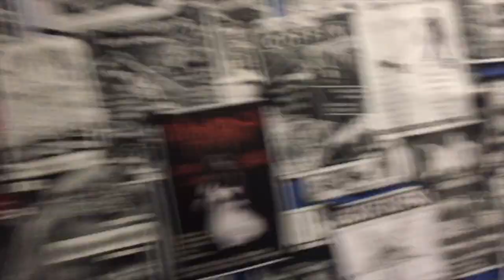NONTON BAND METALCORE KOREA-NOEAZY AND DAY OF MOURNING!!KEREN SEKALI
NONTON BAND METALCORE KOREA-NOEAZY AND DAY OF MOURNING